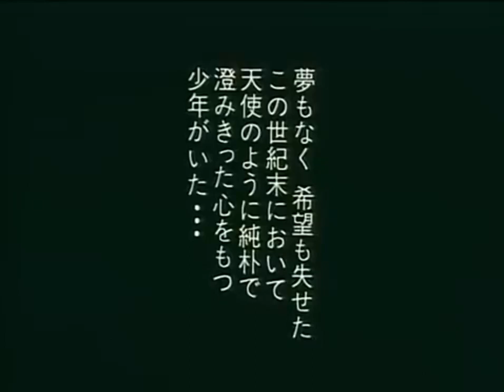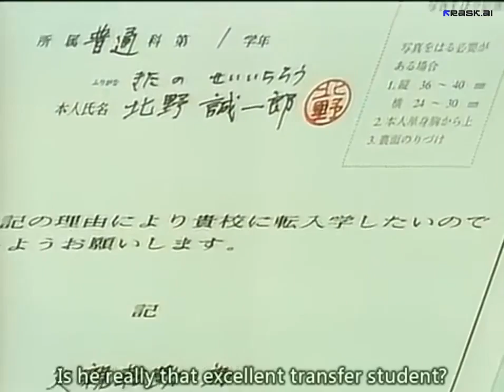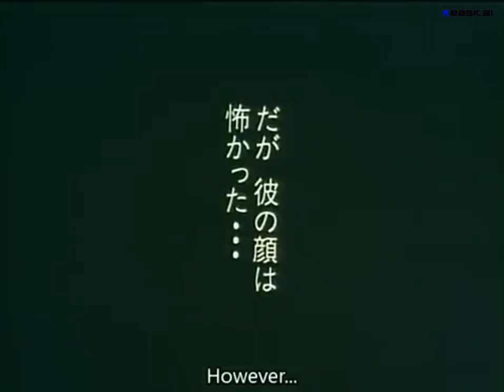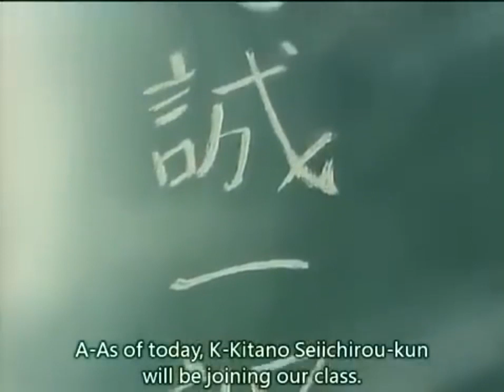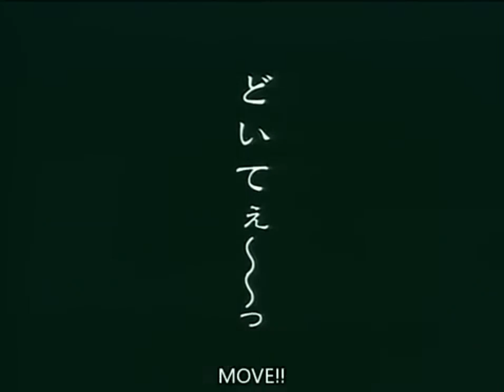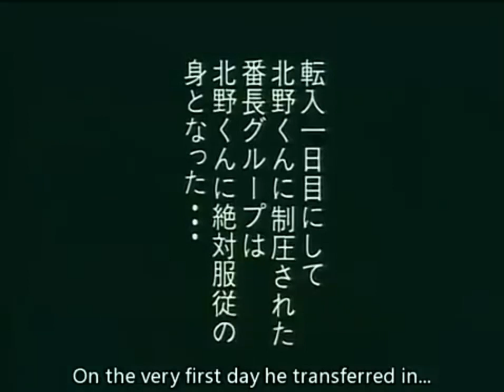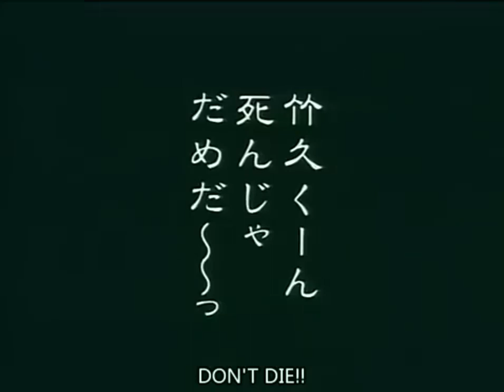angel densetsu Episode 01 in English Dubbed | Devil Looks face But Real Angel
Angel Densetsu, also known as Angel Legend, is a classic Japanese manga series that ran from 1993 to 2000, written and illustrated by Norihiro Yagi. It's a hilarious and heartwarming story about a kind-hearted boy with a demon-like appearance, and the quirky characters he encounters.

Here's a brief description you can use for your YouTube video trading description:

** Angel Densetsu: A Hilarious Tale of Misunderstood Angels **

Imagine a world where the kindest soul has the face of a demon. That's the hilarious predicament of Kitano Seichirou, the protagonist of Angel Densetsu! Despite his angelic heart, his intimidating looks constantly lead to misunderstandings and comical situations. Join Kitano on his journey to prove that even the most devilish appearances can hide the purest of hearts.

What to expect:

Gut-busting humor: Angel Densetsu is packed with slapstick comedy, witty dialogue, and hilarious character interactions. You'll be laughing out loud at Kitano's misfortunes and the unique personalities he encounters.
Heartwarming moments: Underneath the laughs, Angel Densetsu has a surprisingly touching story about friendship, acceptance, and overcoming prejudice. You'll find yourself rooting for Kitano and his quest to find his place in the world.
A cast of unforgettable characters: From the feisty photographer Kiyo to the mischievous demon Beelzebub, Angel Densetsu is filled with colorful characters that will leave a lasting impression.
If you're looking for an anime that's both funny and heartwarming, Angel Densetsu is a must-watch!

Here are some additional details you can add to your description, depending on the focus of your video:

The unique art style: Norihiro Yagi's art is expressive and energetic, perfectly capturing the humor and action of the story.
The anime adaptation: There's a two-episode OVA adaptation of Angel Densetsu, which condenses the story's early chapters.
The manga's legacy: Angel Densetsu remains a beloved classic in the shonen manga genre, and its humor and themes continue to resonate with readers today.
I hope this helps! And remember, you can always add your own personal touch to the description to make it even more engaging for your viewers.